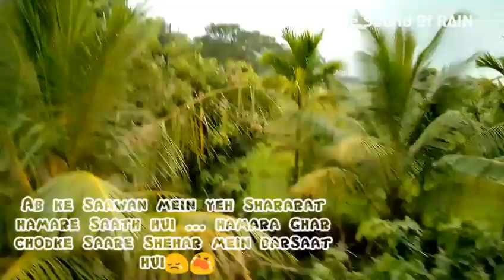Ab ke saawan mein yeh shararat hamare saath hui, hamara ghar chodke saare shehar mein barsaat hui